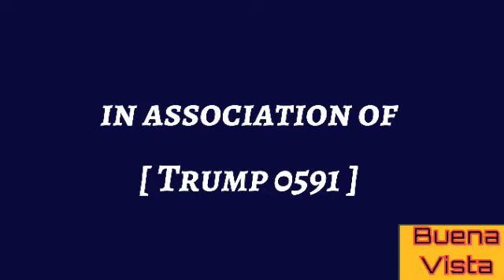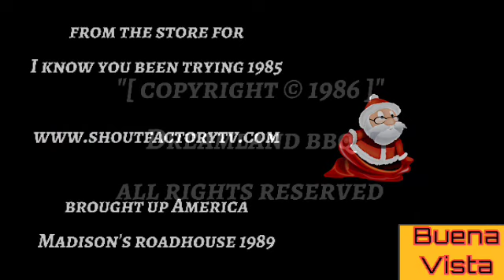diary of a mad black woman (2002)